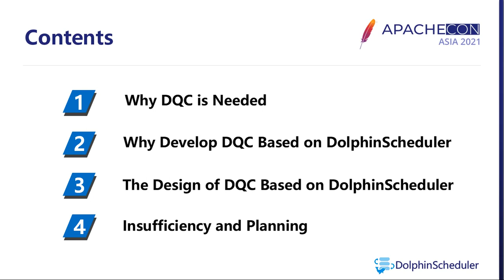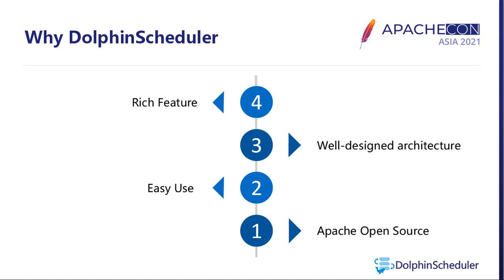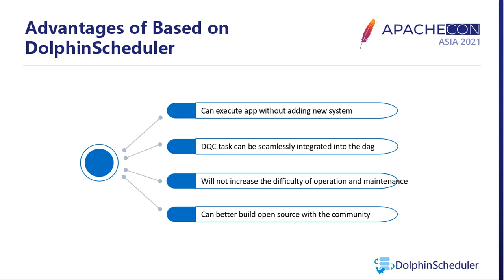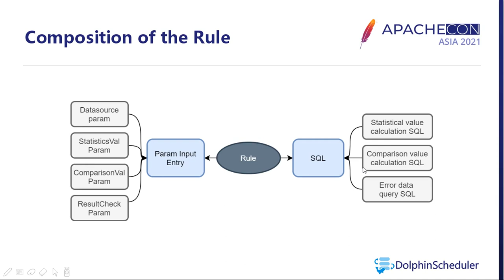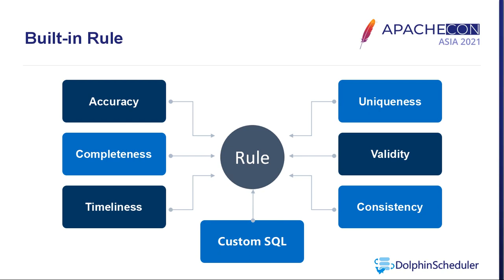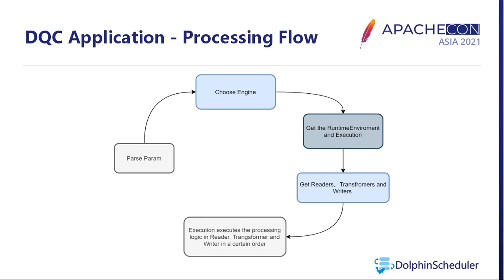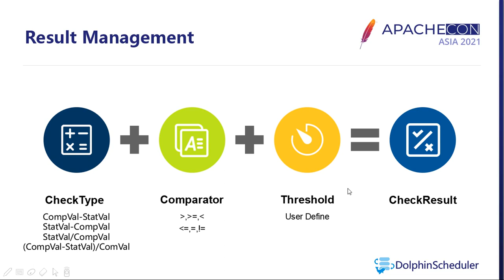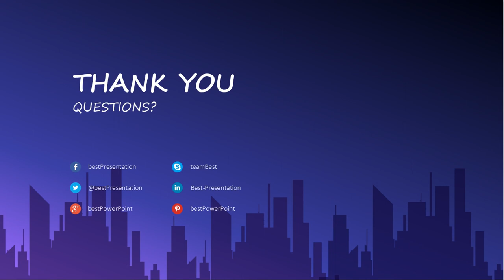Dolphinscheduler Based Data Quality Services In Practice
This presentation will focus on the design of DolphinScheduler-based data quality services, how they are implemented and how they can be applied in real-world scenarios.

Sun Zhaohe: Experienced in big data platform development, passionate and active in open source, senior code contributor of DolphinScheduler